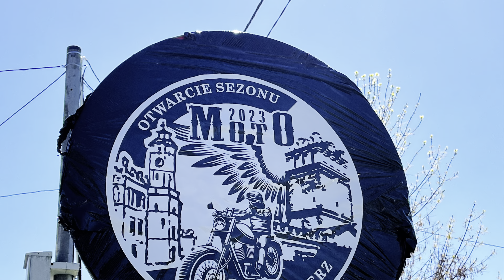Rozpoczecie sezonu motocyklowego Sandomierz 1-05-2023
Sandomierz
MotoRelacje